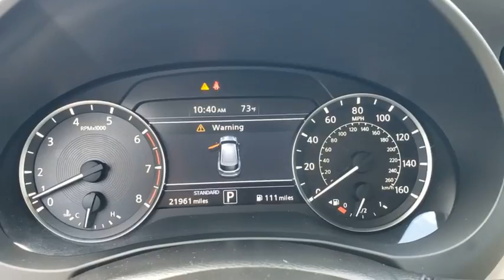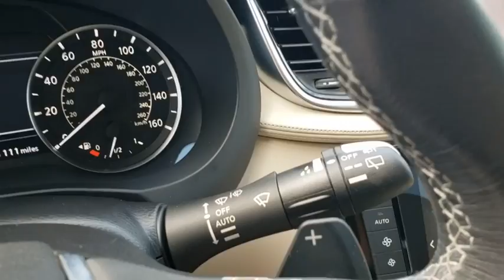2019 INFINITI QX50 Orlando, Sanford, Oviedo, Altamonte Springs, Apopka, FL NP110058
2019 INFINITI QX50 ESSENTIAL - Stock#: NP110058 - VIN#: 3PCAJ5M11KF110058

Sanford Infiniti
995 Rinehart Rd

INFINITI Certified Superb Condition CARFAX 1-Owner LOW MILES - 21927! EPA 31 MPG Hwy/24 MPG City! Leather Seats NAV Sunroof CLICK ME!BUY WITH CONFIDENCE$0 deductible parts and labor for any covered repair All INFINITI Certified vehicles begin with a 167-point inspection by Infiniti-trained technicians Complimentary First Year Basic Maintenance Available extended coverage up to 8 years/unlimited mileage Car rental assistance and trip interruption services are also included 24/7 Roadside Assistance includes battery boost flat tires fuel delivery lockout service and more Service and warranty repairs are available at over 200 INFINITI retailers nationwide CARFAX Vehicle History Report and CARFAX 3-year Buy Back Guarantee Free 3-month Trial Subscription to SiriusXM Satellite Radio 6 Years/Unlimited Mileage Limited Warranty from vehicles original new vehicle In-Service DateKEY FEATURES INCLUDELeather Seats Navigation Sunroof Panoramic Roof Power Liftgate Rear Air Back-Up Camera Turbocharged Satellite Radio iPod/MP3 Input CD Player Onboard Communications System Aluminum Wheels Remote Engine Start Dual Zone A/C Rear Spoiler MP3 Player Privacy Glass Keyless Entry Remote Trunk Release.OPTION PACKAGESILLUMINATED KICK PLATES PROTECTION PACKAGE: rear bumper protector and chrome bodyside molding WELCOME LIGHTING. Non-Smoker vehicle ALL SERVICE RECORDS AVAILABLE 60 Day/2000 mile POWERTRAIN WarrantyBUY FROM AN AWARD WINNING DEALERSanford INFINITI is a Florida car dealer totally focused on customer satisfaction and value. We are full of INFINITI experts with a committed sales staff with many years of experience satisfying our customers inquiries and automotive needs.Pricing analysis performed on 11/14/2020. Horsepower calculations based on trim engine configuration. Fuel economy calculations based on original manufacturer data for trim engine configuration. Please confirm the accuracy of the included equipment by calling us prior to purchase.